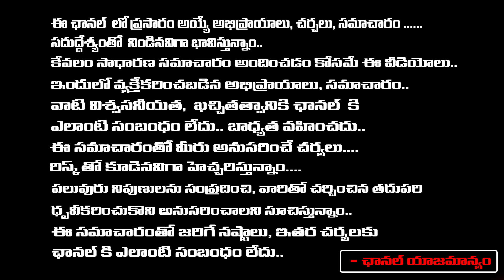4K లో సింహాద్రి రీ రిలీజ్..| Jr NTR's Simhadri Movie Re-Release | Bhumika Chawla | Rajamouli| RED TV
4K లో సింహాద్రి రీ రిలీజ్..| Jr NTR's Simhadri Movie Re-Release | Bhumika Chawla | Rajamouli| RED TV TELUGU